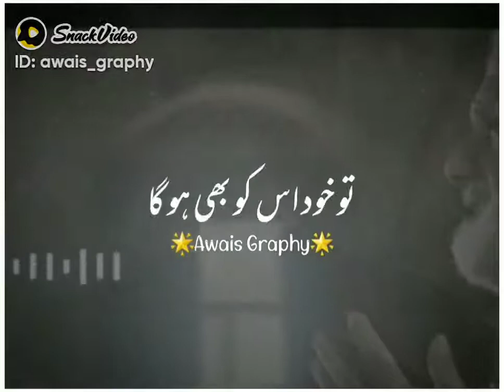Nasha New Punjabi Mushra 2022#shorts